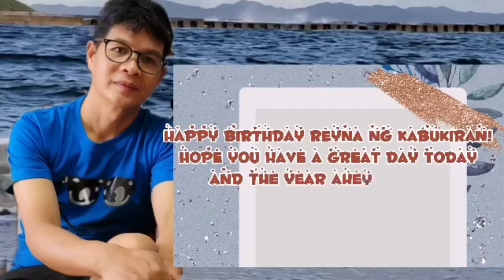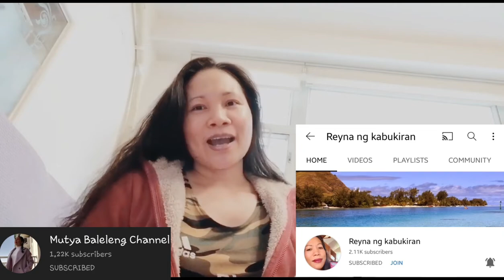FIREWORKS DISPLAY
"Wake Up is included acoustic guitars, drums, bells.